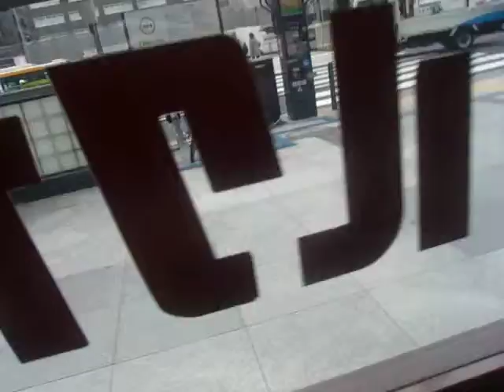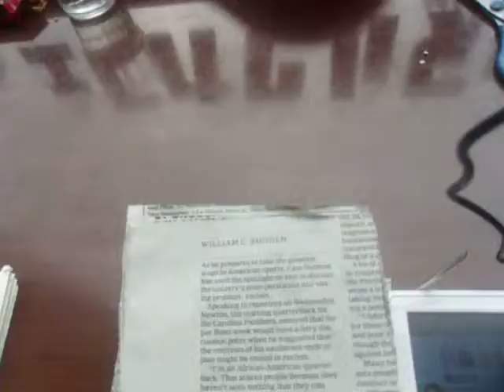GEDC1673 2016.02.01 日本橋から板橋 中仙道 bookoff akihabara 薬学辞典 廣川書店 サンマルク